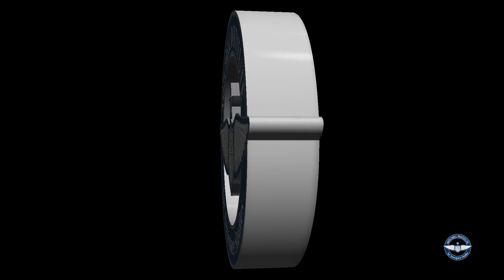Spacepower Forum: BG James JTF-SD/USSC J3 & Maj Gen Guetlein Deputy Director NRO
BG James and Maj Gen Guetlein join us as part of our Space Power Forum to discuss SPACECOM/NRO collaboration.